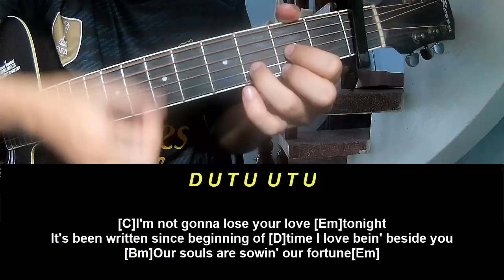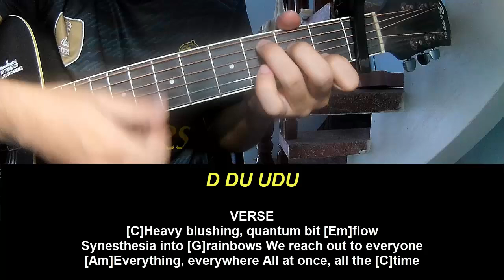Play Guitar Along Empire Of The Sun Cherry Blossom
Today, I will share with you Play Guitar Along Empire Of The Sun Cherry Blossom